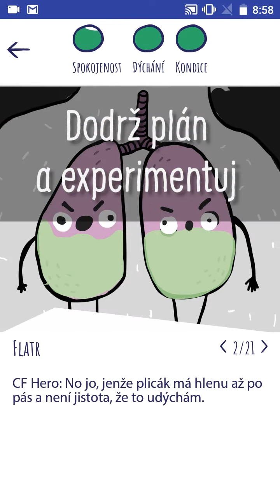CF Hero je na GooglePlay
Přiskřípni tipec cystické fibróze - S touhle zábavnou appkou zůstaneš ve formě.

K ČEMU TO JE:
- CF Hero zkrátí a zkvalitní tvé inhalace⏱, pomůže s dechovou rehabilitací a budeš se u toho i bavit.
- Dostaneš se do lepší formy nebo si udržíš tu stávající.🔝👍 víc času si pak užiješ s kámošema a na věcech, na kterých ti fakt záleží.
- Dokážeš rodičům, že ti nemusí připomínat, kdy a jak máš cvičit. Prostě to máš pod kontrolou.

1. Vytvoř si svou virtuální postavu
2. Inhaluj a foukej s appkou a ZÍSKEJ ODMĚNY (kysliky a odznaky)
3. Vystajluj si svou postavu podle svých představ
4. Když dodržíš plán, otevřou se ti nové zábavné komixové pokusy k prozkoumání
5. Sleduj v Diáři, jaký děláš pokrok a pyšně sdílej své výsledky nebo nový ohoz.